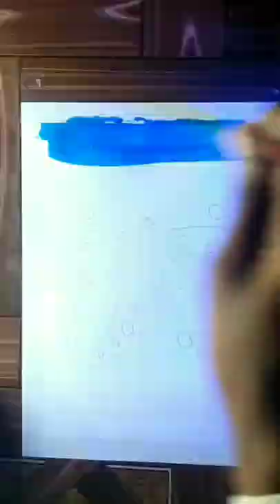butterfly watercolours drawing by RB art shop rushi bingewar short # YouTube short# short video